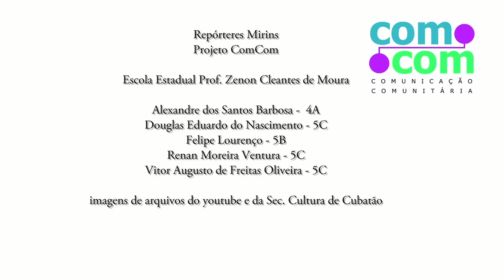Projeto ComCom - Parque Anilinas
Video realizado pelos repórteres mirins para o Concurso Cultural Cubatão +20

Escola Estadual Zenon Cleantes de Moura
Ensino Fundamental II
Douglas Eduardo do Nascimento - 5C
Felipe Lourenço - 5B
Renan Moreira Ventura - 5C
Vitor Augusto de Freitas Oliveira - 5C